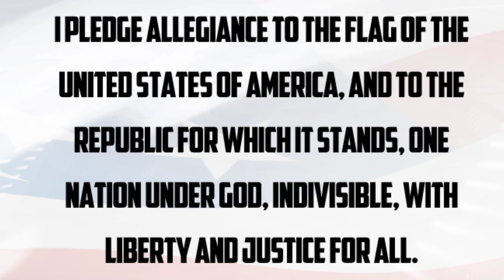February 18, 2014 - The Nest